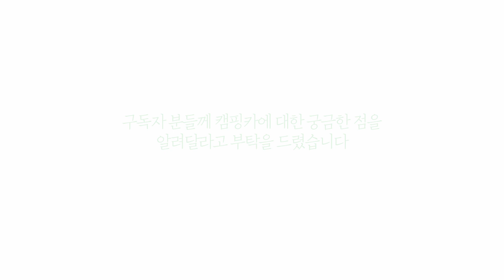코치맨 1년 실사용기 2편 | 구독자님 궁금증 싹 다 풀어드려요 | 캠핑카리뷰 | 모토홈 | 차박캠핑 | 코치맨오라이언 | motorhome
안녕하세요~😍
롤링패밀리 롤링파파입니다!
솔직리뷰 영상을 만들면서 구독자님들에게
부탁드렸던 궁금증들을 이제서야
답을 드리게 됐네요😂
롤링파파가 직접 경험하고, 찾아보고, 귀동냥을 하면서
알게된 것들을 토대로 답을 드리려고 합니다.

캠핑카를 이미 보유하시거나
캠핑카를 구매 예정이신 분들께 도움이 될런지 모르겠습니다만,
나름의 생각으로 답을 해드리는거라
부족한 것들이 있을거예요😂'

그럼 이제 구독자님들이 묻고
롤링파파가 답하는
묻고 답하기로 떠나보실까요?

렛츠 롤롤롤~!!!💕💕💕